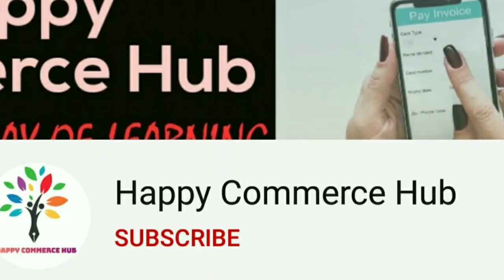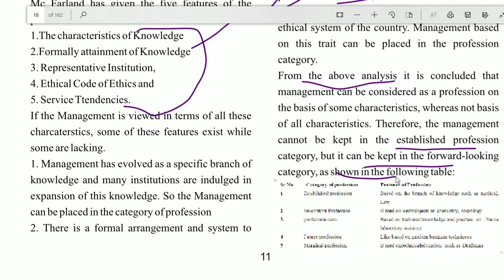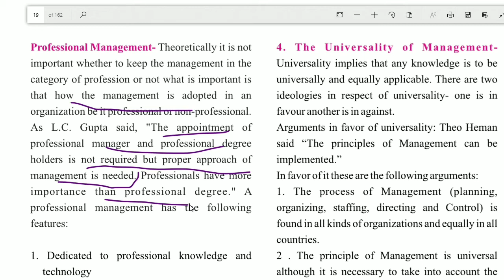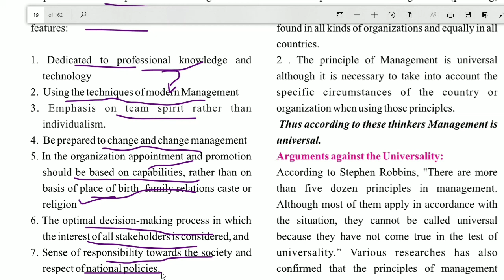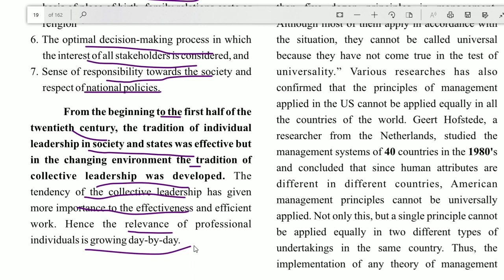|RBSE|CH.1 PT.5 MANAGEMENT AS PROFESSION|RBSE ENGLISH MEDIUM 2020-21|VIDEO WITH NOTES|BY SIMRAN MAM